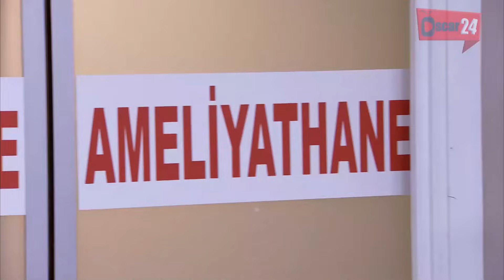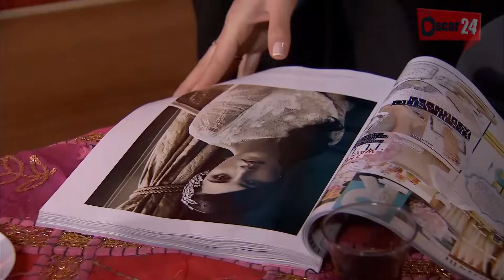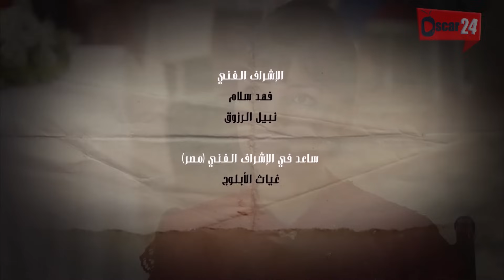مسلسل قسمة حب ـ الجزء الثاني ـ الحلقة 80 الثمانون كاملة Qismat Hob season 2 HD